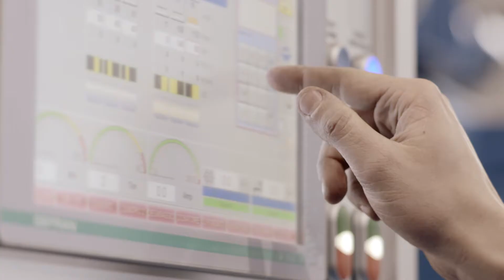Screw and Barrel for Extruder | Bausano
From Design of the machine to manufacturing, all is made in-house and custom-made.
Take a look at Bausano Screws+ Barrel.

APPLICATION:
For the production of pipes, profiles, sheets, such as SPC floor, PVC wall board, PVC wood plastic, PE wood plastic, high molecular sheet, baking-free brick plate, high calcium plate, high calcium pipes, high calcium profiles, soft PVC sheet, PVC foam board, PP, PE, ABS, PVC, granulation and etc.

SPECIFICATION:
Screw diameter: Φ45mm-Φ200mm, L/D ratio from 16-45.
we can produce twin parallel screw and barrel for all brand extrusion, experienced engineer can be sent to your factory for measuremnt.